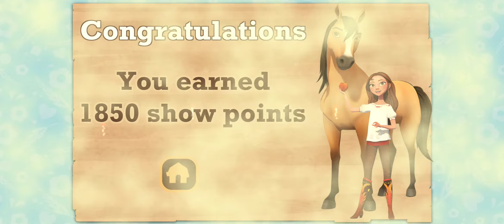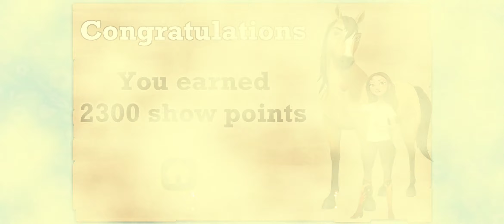Spirit Riding Free: Trick Challenge (Desafío de los trucos equinos) - 26 rutinas del 2 semestre 2020